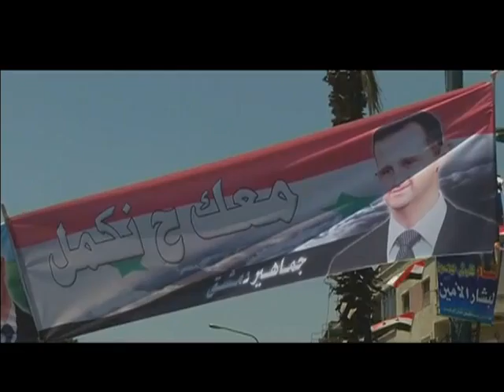CAMPANHA ELEITORAL SÍRIA